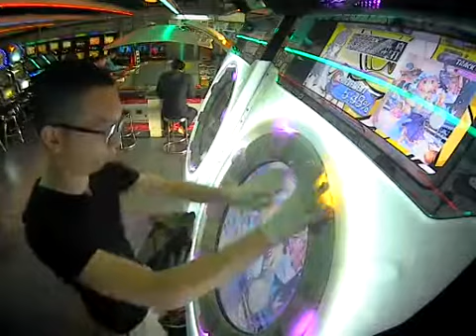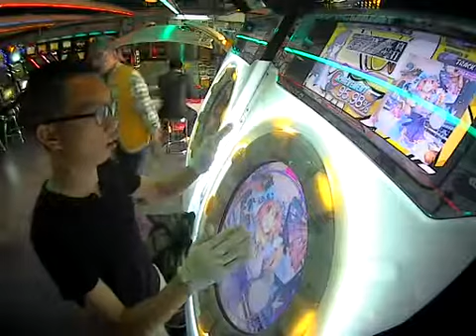Maimai Murasaki Plus - Soranimae Sumizomenosakura (Master 95,98%)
shit fail